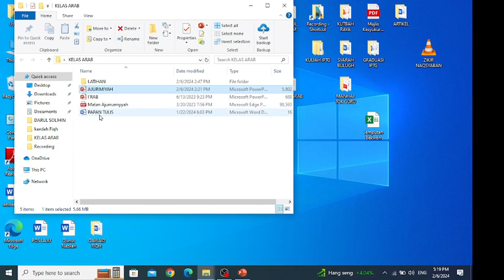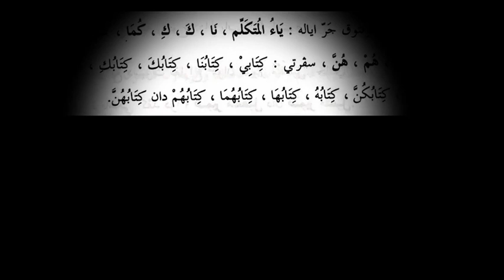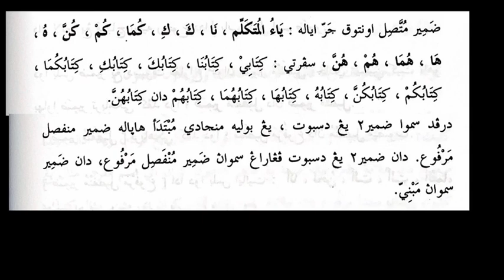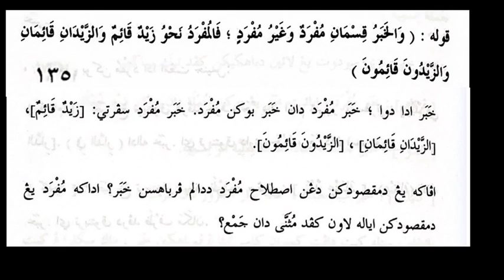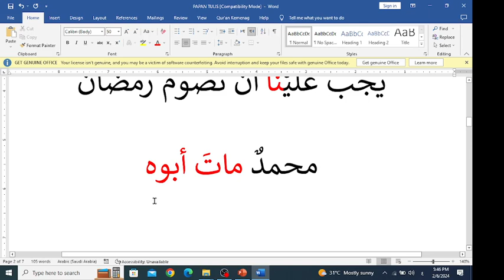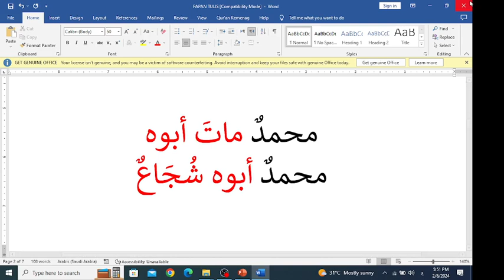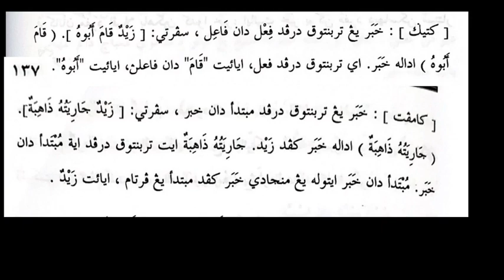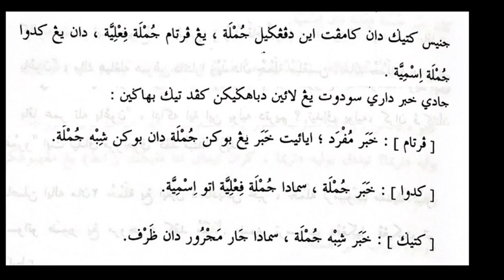KULIAH 6 FEB 2024